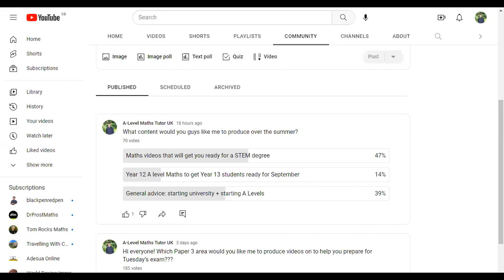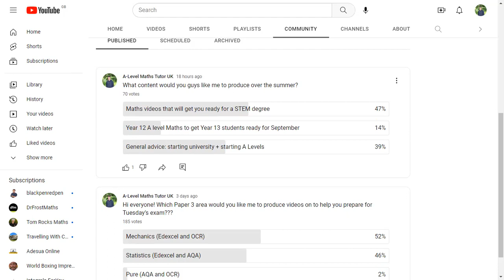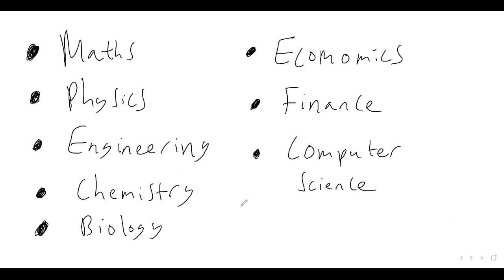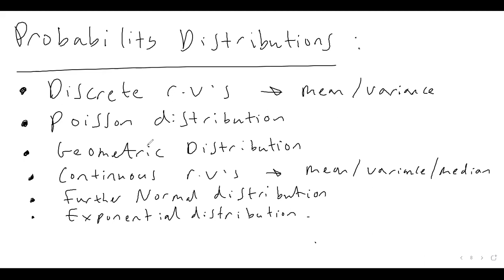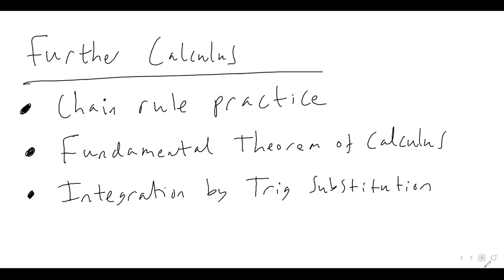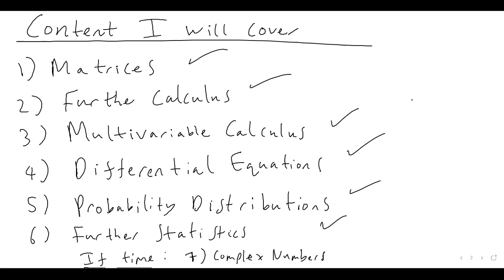Planning to do a STEM subject at uni?? I'm making MATHS videos to help you prepare!!!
📚 For online A Level / GCSE resources in Maths, English, Science, sign up to AI Tutor

Hi! I am @alevelmathstutoruk and I produce videos covering the A-level Maths syllabus in the UK. I am a first class BSc Mathematics graduate from a Russell Group UK university and I am currently working as an online maths tutor.

This video is just a public service announcement to let you know that I am going to be producing videos this summer on Maths that I believe will help prepare you for degrees in: Mathematics, Physics, Chemistry, Engineering, Biology, Computer Science, Economics, Finance and Statistics.

This maths goes beyond the standard A Level Maths syllabus, and does have some overlap with A Level Further Maths. I believe giving you guys a heads up and an overview of some extra maths will help you guys out massively when you come across this new maths in your degree.

I'll be covering:
1. Matrices
2. Further Calculus
3. Multivariable Calculus
4. Differential Equations
5. Probability Distributions
6. Further Statistics
7. (If enough time) Complex Numbers